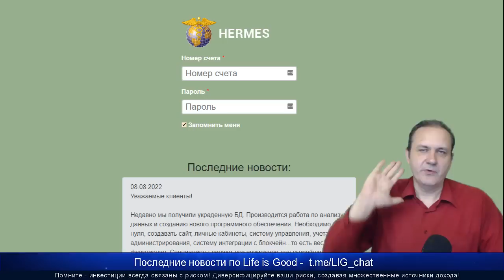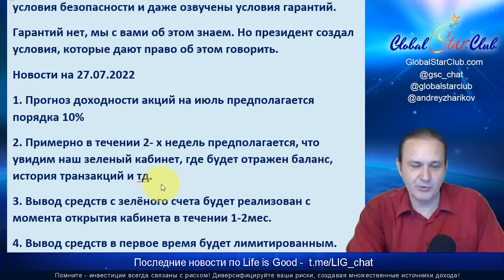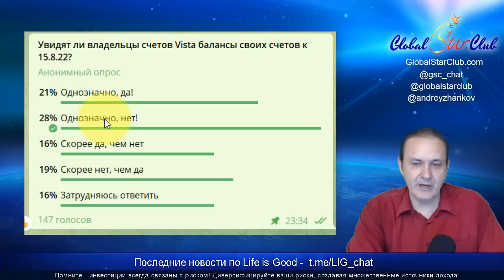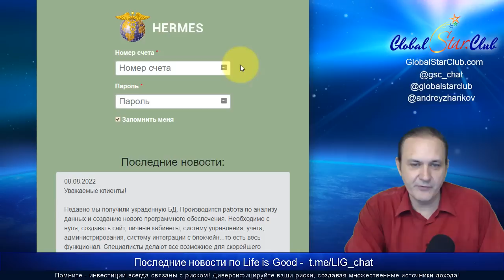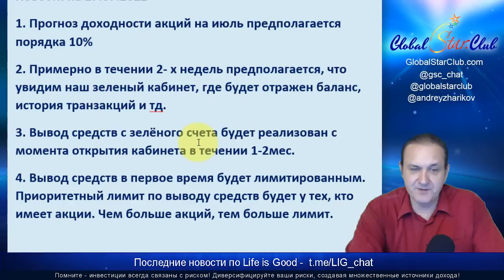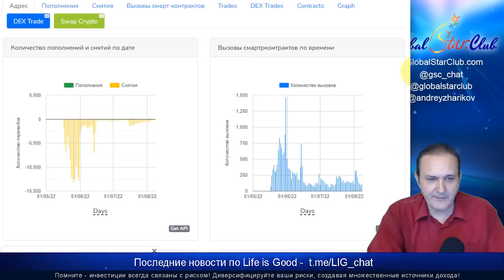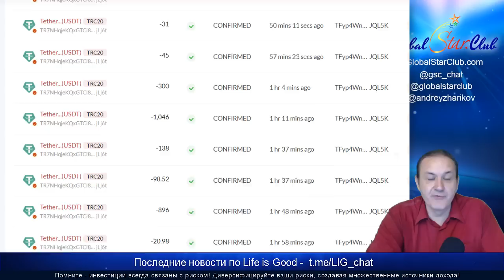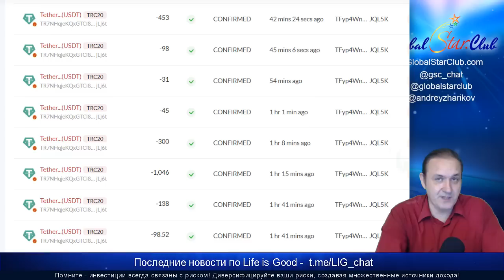Life is Good - Счета Vista через 72 часа! Василенко выплатил 4,66 млн.$ сам себе?